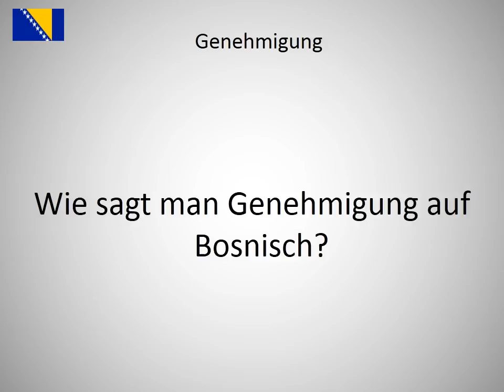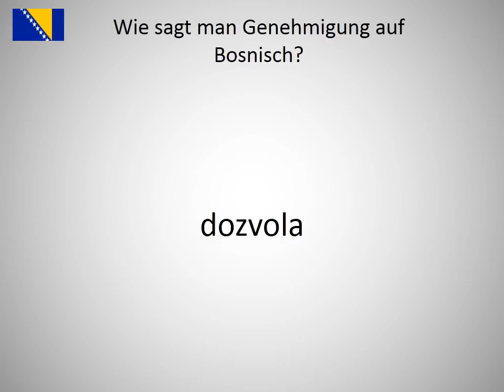Wie sagt man Genehmigung auf Bosnisch?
Wie sagt man Genehmigung  auf Bosnisch? Lerne die Aussprache von Genehmigung !